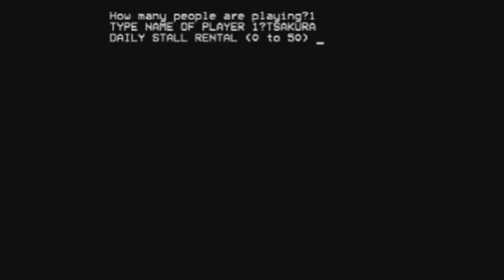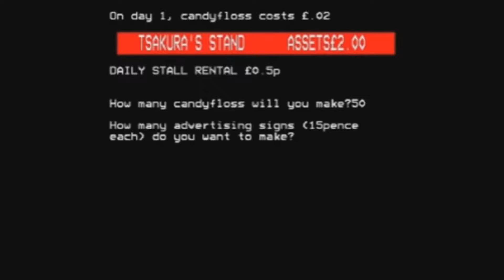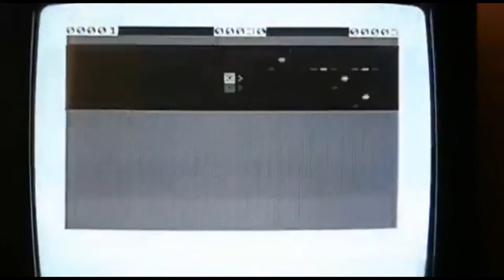[La Macchina del Tempo #66] Agosto 1982 (Parte I: Computer)